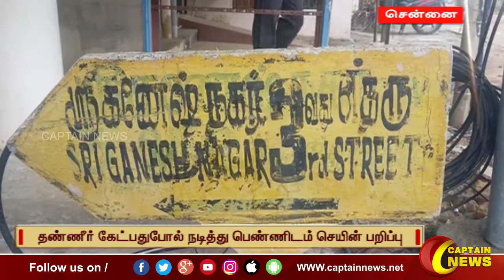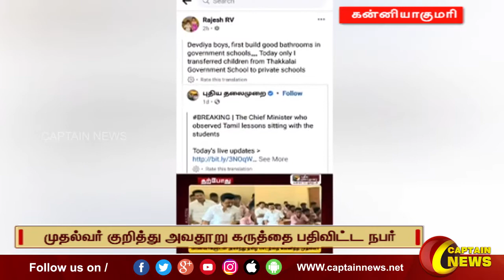23-06-2022 || பிற்பகல் 1 மணி || விரைவு செய்திகள் || அரசியல் || பொழுதுபோக்கு || Express News